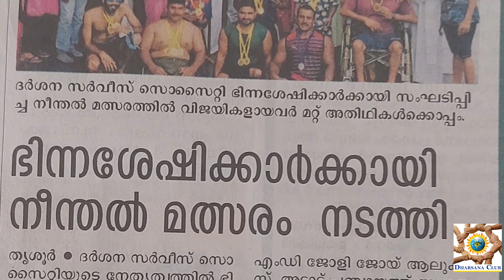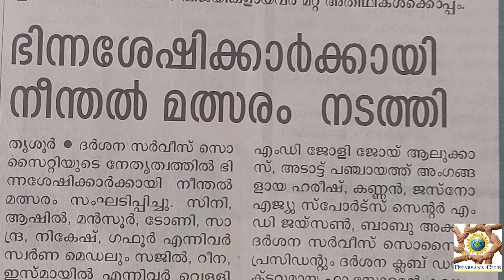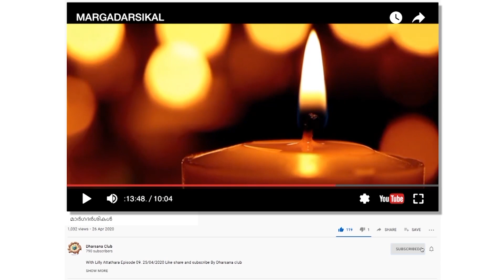MARGADARSIKAL മാർഗദർശികൾ Episode 419 Tony Antoy Ammadam